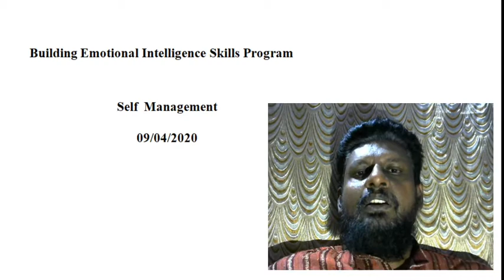Self Management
Self Management talk  on 09/04/2020 as part of  Building Emotional Intelligence Skills Program